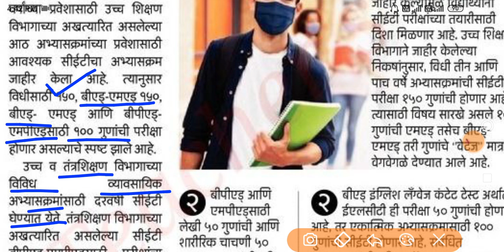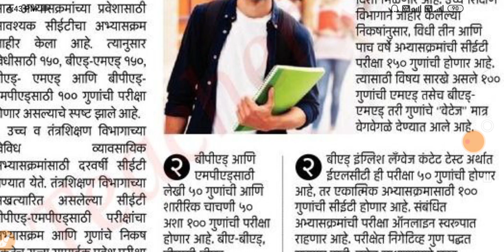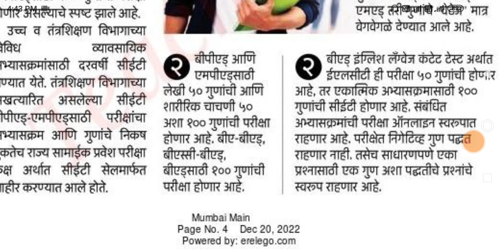mht cet 2022 | Pharmacy cap round 2022 | mht cet admission process 2022 | mht cet counselling 2022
MHT CET 2022 | mht cet 2022 latest update | mht cet 2022 exam date | MHT CET 2022 New Update

MHT CET 2022 Exam Date | mht cet time table 2022 | mht cet exam date 2022 new update | MHT CET 2022